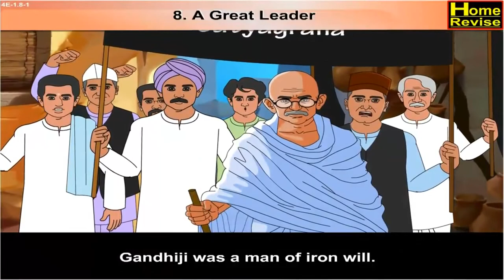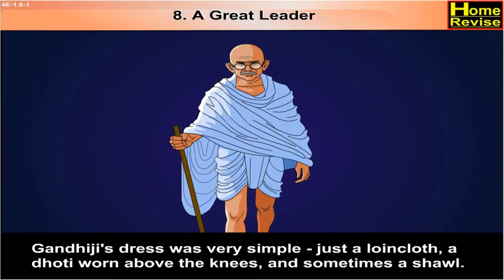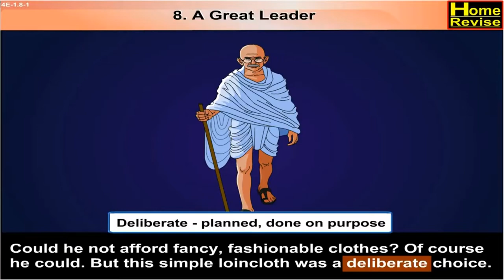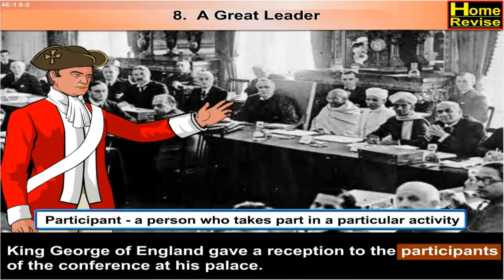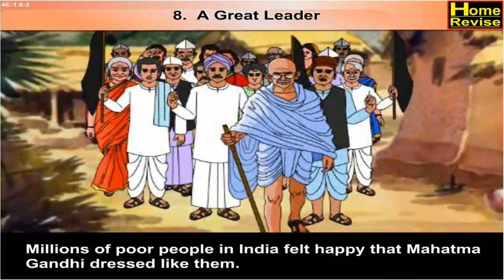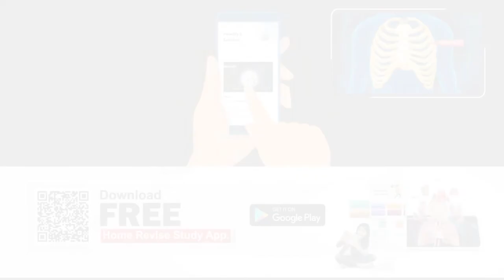Mahatma Gandhi (महात्मा गांधी) – Great Leader | Class 4 – English | Maharashtra Board | Home Revise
In this video, We have discussed Values, types of Values, Differences between Leader, Administrator, and Reformer.
 First leader Mahatma Gandhi has been discussed in detail.